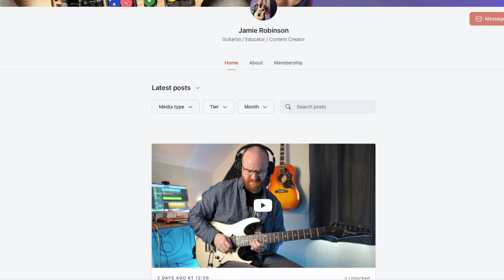THE ULTIMATE GUITAR LESSON! (Ep. 2) | Answering 22 of YOUR Guitar Questions!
Thanks to everyone who participated! Lots of work went into this video so if you enjoyed it and found it informative, make sure to hit the Like button and let me know what you think in the comments!

Intro: 0:00
Question 1: 1:15
Question 2: 3:24
Question 3: 3:54
Question 4: 5:47
Question 5: 6:54
Question 6: 7:21
Question 7: 9:23
Question 8: 12:18
Question 9: 15:20
Question 10: 17:18
Question 11: 19:32
Question 12: 21:14
Question 13: 24:42
Question 14: 26:55
Question 15: 28:58
Question 16: 30:33
Question 17: 31:40
Question 18: 33:27
Question 19: 34:44
Question 20: 36:36
Question 21: 37:44
Question 22: 38:52